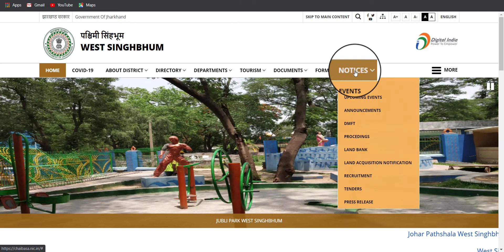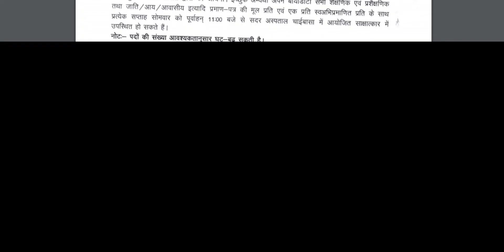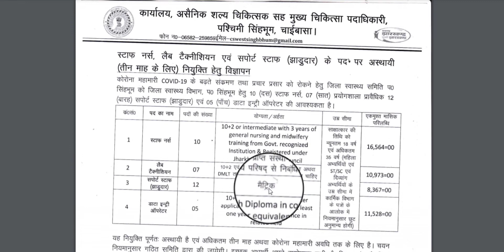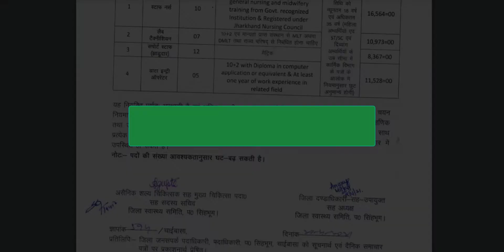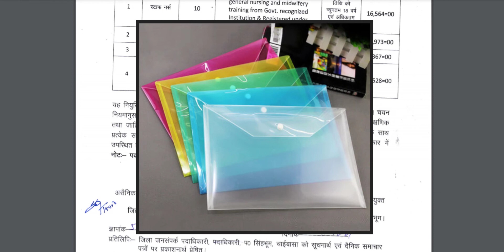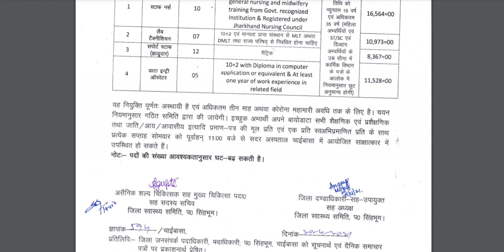SADAR HOSPITAL RECRUITMENT 2021| SALARY- Rs.16500 | WEST SINGHBHUM | STAFF NURSE,LAB TEC,DEO,MEDICAL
CHAIBASA SADAR RECRUITMENT 2021| SALARY- Rs.16500 | WEST SINGHBHUM | STAFF NURSE,LAB TEC,DEO, MEDICAL

Hello, friends welcome to UpDate Class.
About This Video- In this video wesay you a vacancy update of chaibasa sadar hospital recruitment 2021. so you can visit sadar of chaibas and attempt the interview for staff nurse lab technician data entry operator medical worker and some other.